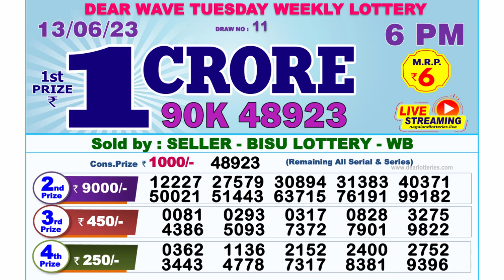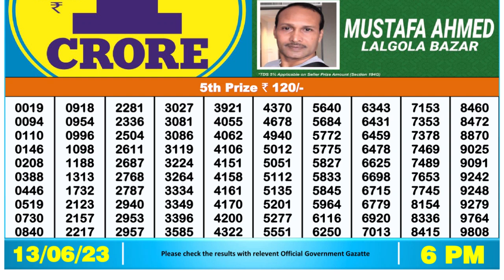🔴 Lottery Sambad Live 06:00pm 13/06/2023 Day Nagaland State Dear Lottery Result Pdf Download